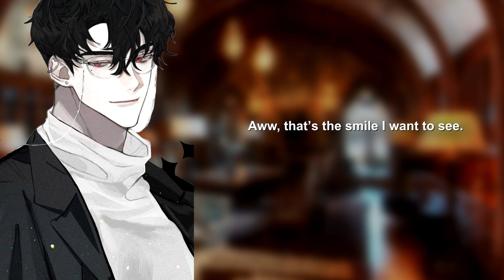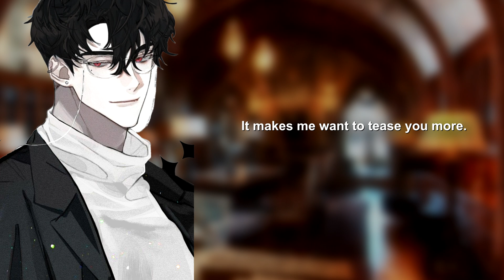Strict Teacher Teaches You Magic.. [BOYFRIEND ASMR]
Main Channel:  @Kareshi ASMR